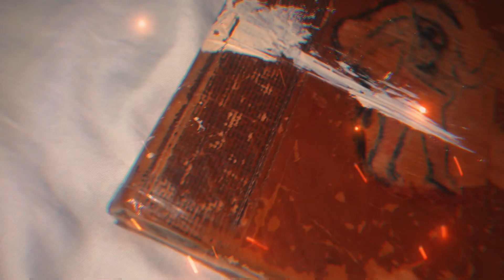ZeusDotcom: Creative Momentum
Creative Momentum